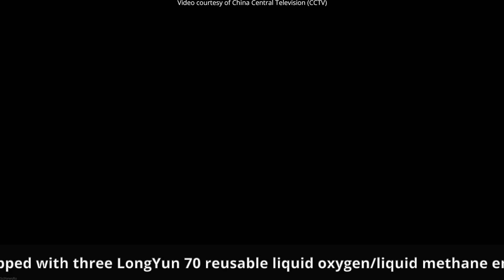Двигатель от ИИ ,РОБОТ ИЗ КОЖИ ЧЕЛОВЕКА ,Запуск РАКЕТЫ В КИТАЕ ,РОБОТ ГОТОВИТ ЕДУ ,ВОЗДУШНОЕ ТАКСИ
НАШ ТЕЛЕГРАММ КАНАЛ С ПРЯМЫМИ ТРАНСЛЯЦИЯМИ СПОРТА
Сегодня  покажем первый успешный полет Аэротакси Midnight
Кухонного ИИ робота который умеет готовить и даже самостоятельно заказывать продукты для вашего любимого рецепта
Покажем вам первый и успешный ракетный двигатель, который создал ИИ
Переместимся в Китай ,где успешно провели испытания многоразовой ракеты-носителя
Ну и напоследок увидите как в Японии из человеческой кожи сделали лицо для робота